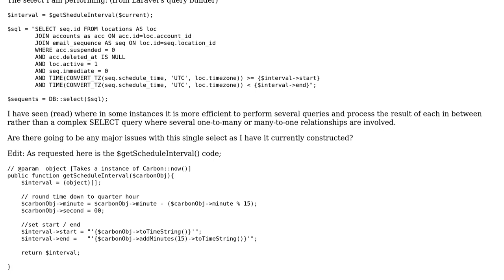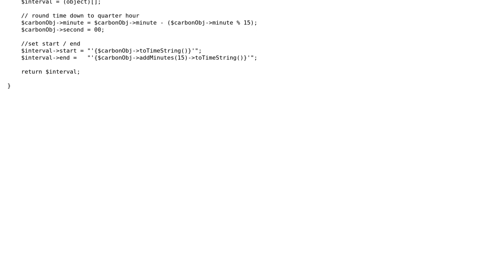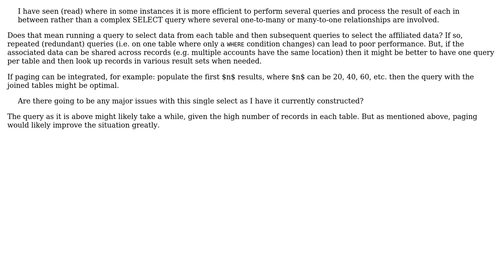Code Review: Single MySQL Query one-to-many efficiency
With thanks & praise to God, and with thanks to the many people who have made this project possible! | Content (except music & images) licensed under CC BY-SA | Music | Images & others | With thanks to user skribe user SAM OnELA and the Stack Exchange Network Trademarks are property of their respective owners. You are responsible for your own actions.